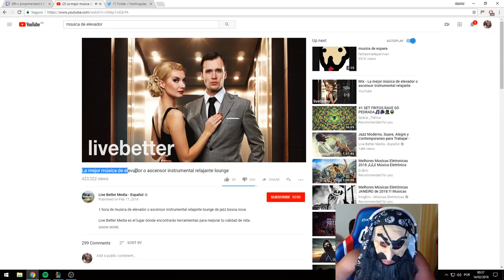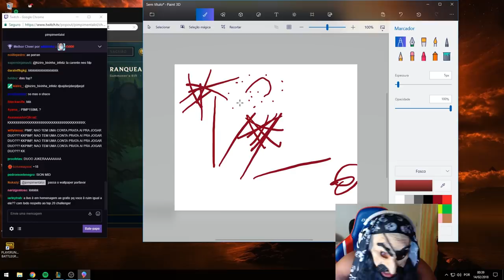JUKES LINDÃO E O GRÁTIS 150NARIZES